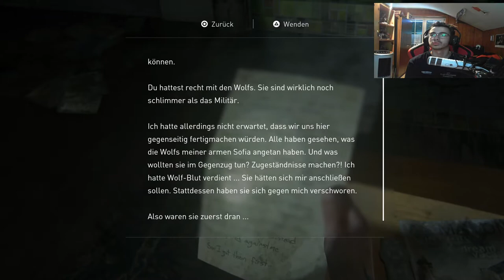The Last of Us Part II #16 Wer ist das |Lets Play Last of Us 2 Gameplay German